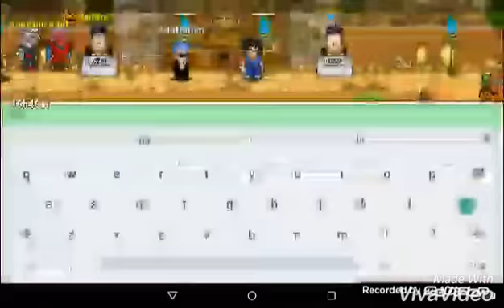Ngoc Rong Online : 2 tournaments xd why is there armor base so high :(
Kik . 600kmil